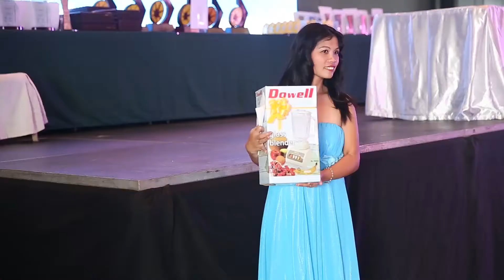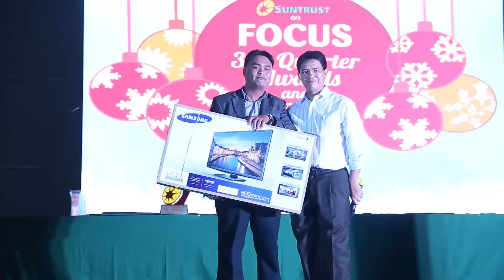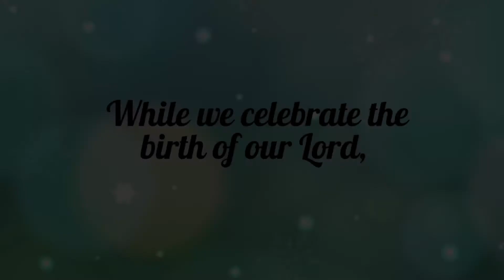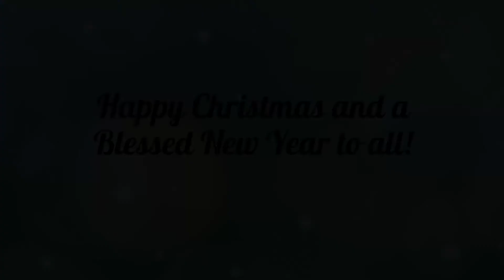Suntrust 3rd Quarter Awards 2014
Loud cheers, thunderous applause at Suntrust’s Q3 Awards and Christmas Party

Dressed in their fabulous formal wear, over 600 Sales Suntrustees of Suntrust Properties, Inc. (SPI) reveled in the embrace of the yuletide season as they gathered for the 3rd Quarter Awards and Christmas Party at One Esplanade in Pasay City.

Ecstatic members of the sales force once again enjoyed a downpour of awards and prizes, which is SPI’s way of recognizing their relentless efforts for the company.

SPI President Atty. Harrison M. Paltongan continued to acknowledge the  Eagle Suntrustees’ valuable sales contributions to the company.

In his Christmas message, Atty. Paltongan stressed how the company responds to adversities.

“We neither give up nor harden and become indifferent. Rather, we teach ourselves to make the difficulties a source of inspiration,” he emphasized.